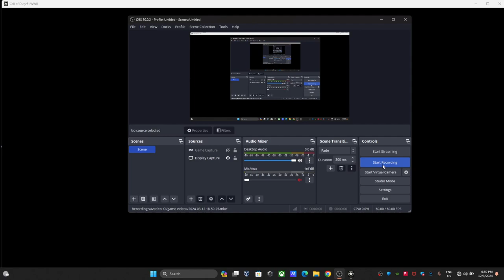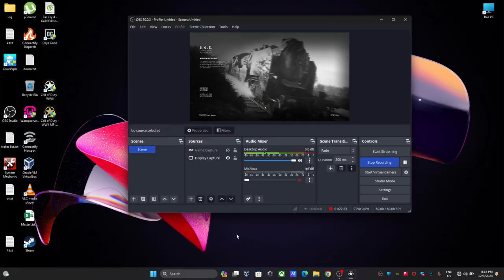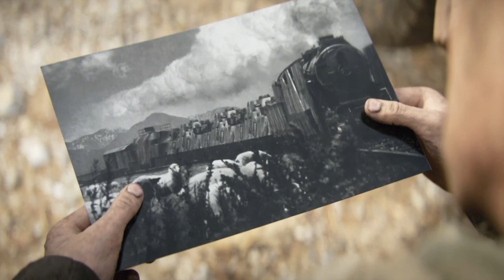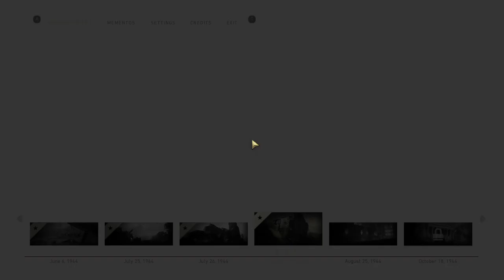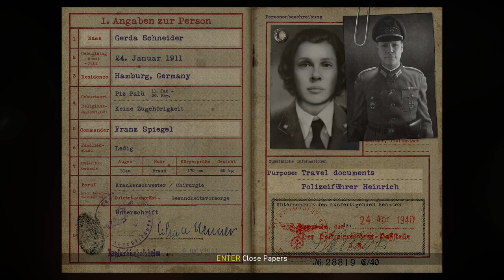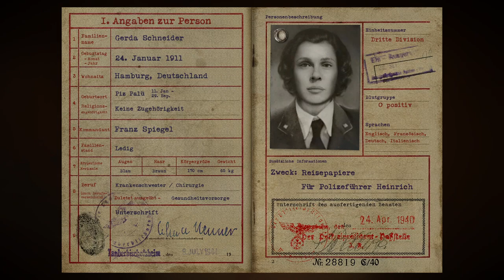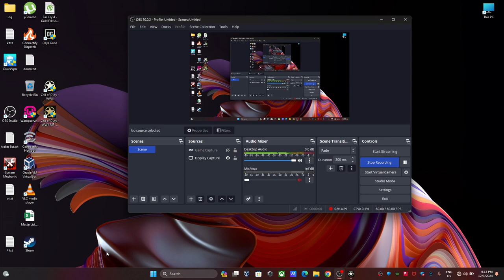Call of Duty WWII Part 1 (2017 November)